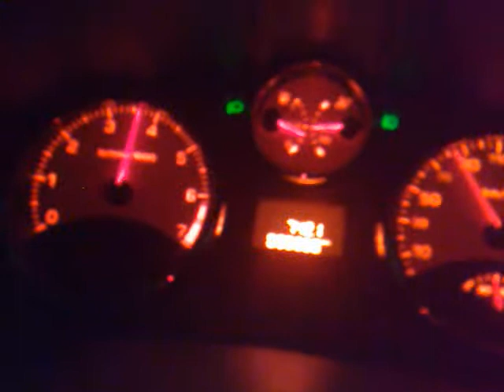207 rallye4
207 rallye4